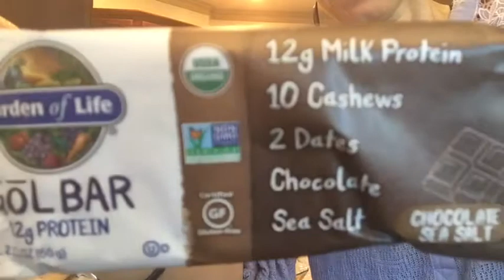How to make your own raw protein bars/2 ingredients/super easy!!!